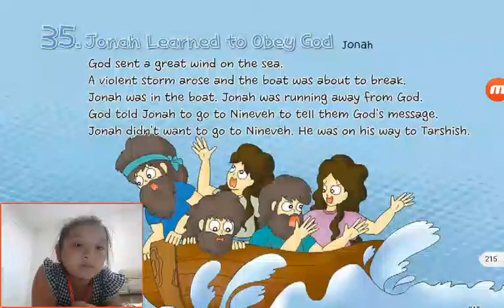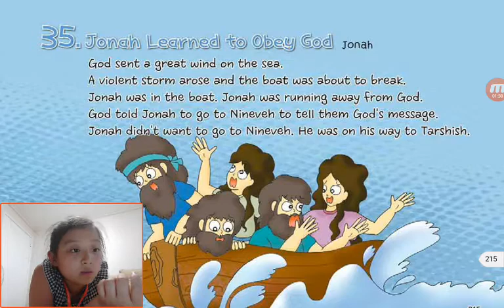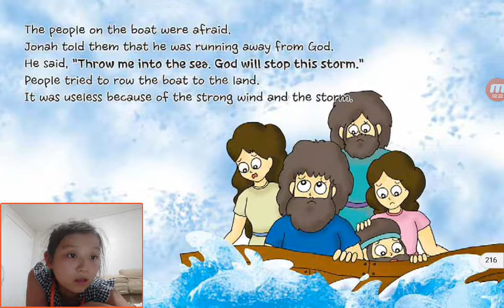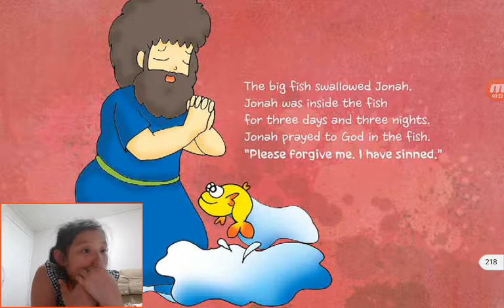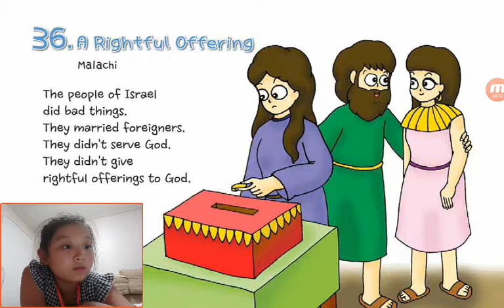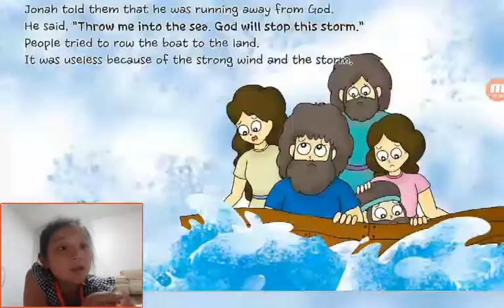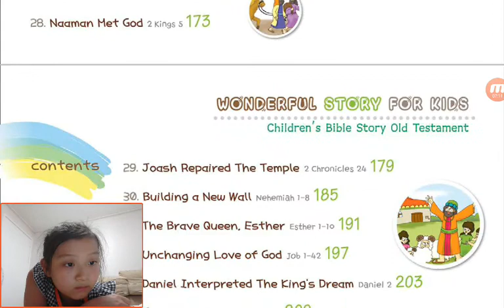‹Kids›Grace：Wonderful Bible Story‹원더풀스토리›– 20170522 183744